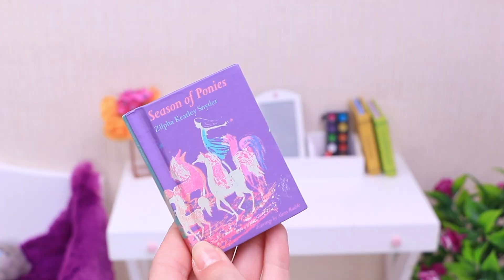Baby Doll Back from School Evening Routine - Play Dolls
American girl doll is back from school. She changes clothes into comfy outfit, does her school homework and settles with tasty dinner in this family evening routine for kids.